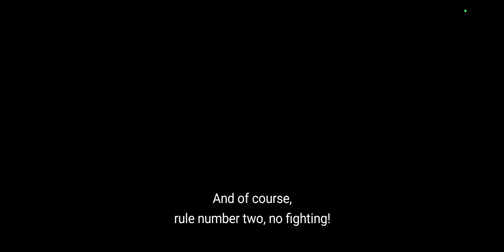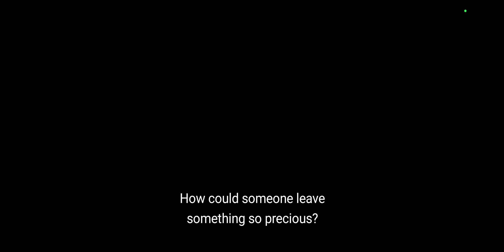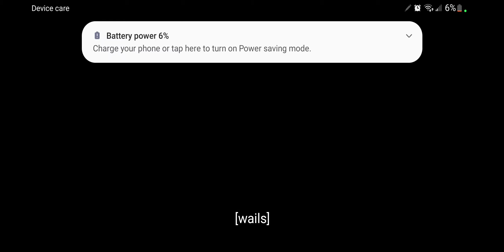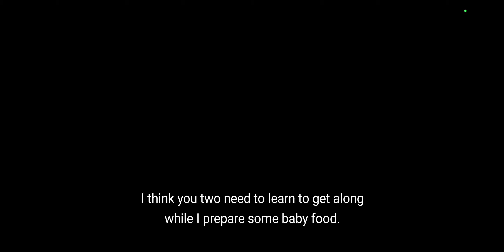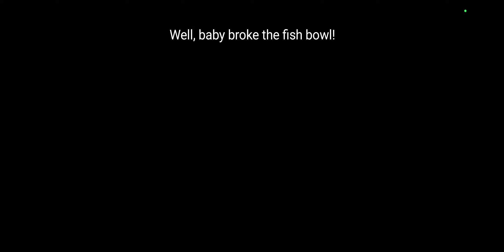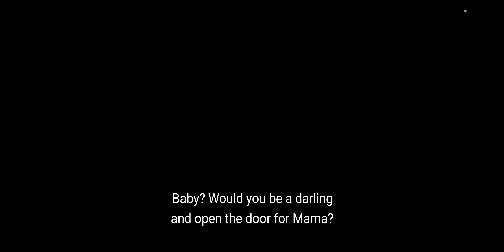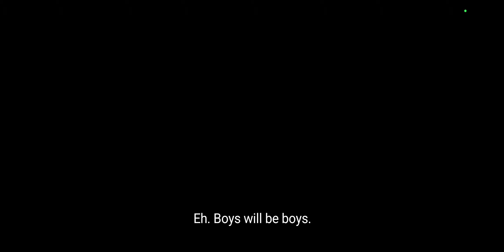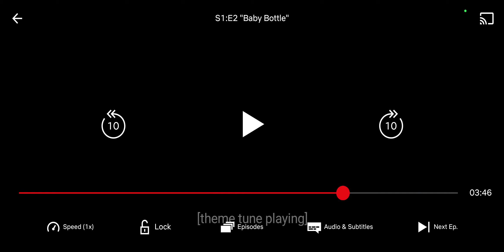This was soooo funny 🤣 | The cuphead show epsde 2: baby bottle